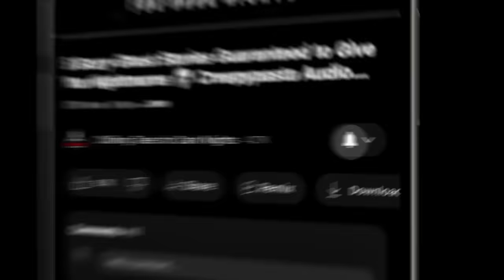"My Heart is Yours" S14E16 💀 Scary Stories Told in the Dark (Horror Podcast)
⏰ NAVIGATION / FEATURED STORIES:
✦ 00:00 - Episode Start
✦ 03:56 - "Quiver" by Brian Martinez (performed by Otis Jiry)
✦ 30:26 - "First Love" by Dominic Eagle (performed by Otis Jiry)

⚠️ Skip the intro: 3:56

STORIES FEATURED IN THIS EPISODE:
📚 "Quiver" by Brian Martinez
📚 "First Love" by Dominic Eagle

PRODUCTION CREDITS:
Original Music by: Erik Peabody
Episode Artwork: Kris Konkol
Video Produced by: Kris Konkol
Logo and Podcast Concept: Craig Groshek